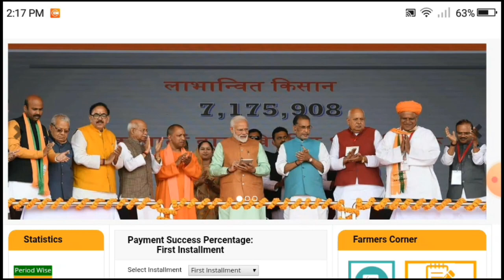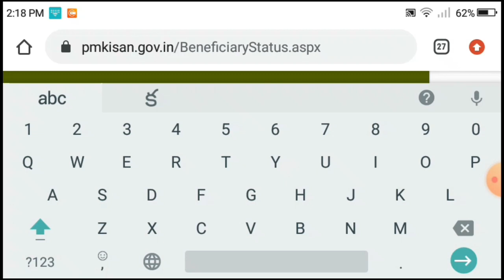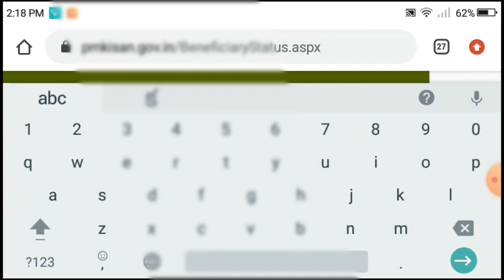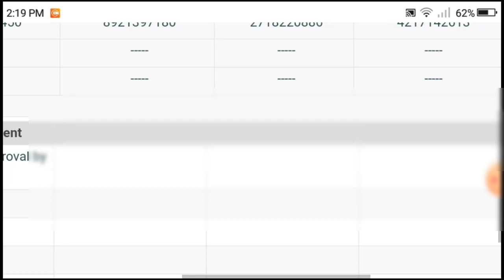How To Check PM Kisan 6th Installment In Your Mobile In Telugu 2020 | Praveen Tech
How to check PM Kisan 6th Installment in your android Mobile in 2020 telugu, pm kisan samman nedhi 6th Installment in August 1st week

hi ఫ్రెండ్స్ ,ఫ్రెండ్స్ మీకు pm కిసాన్ 6వ విడత గురించి తెలుసుకోవాలంటే ఈ వీడియో full గా చూడండి.